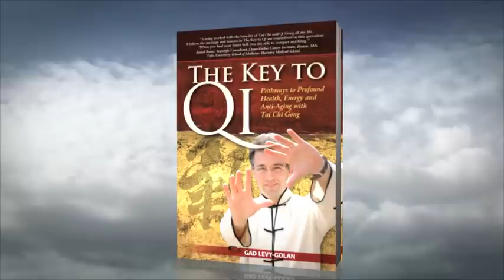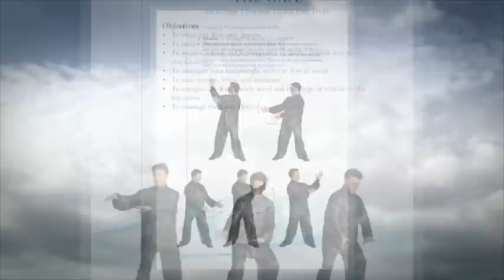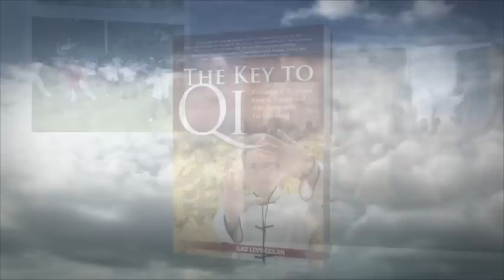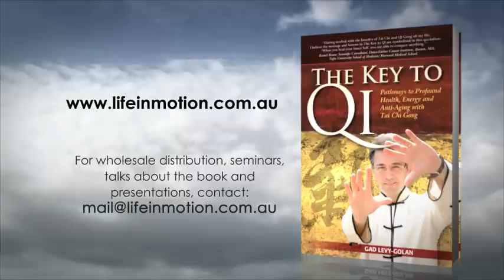The key to Qi - short video about a new book about life force energy, Qi, pronounced Chi.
Qi Energy exercises for Health and Wellbeing. Insight to the pages of a new book that explains the underlying principals of Tai Chi and Qi Gong, and how to harness them for a better life. Including guided meditations, life purpose, inner self, and practical methods to unleash your Qi.